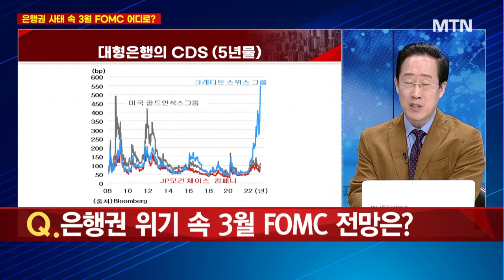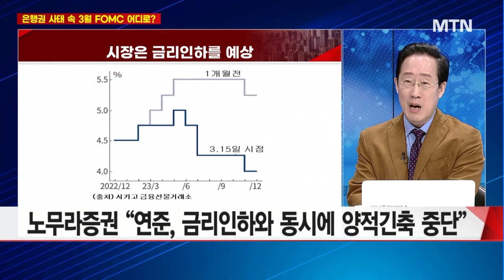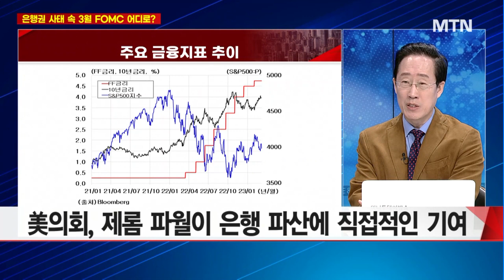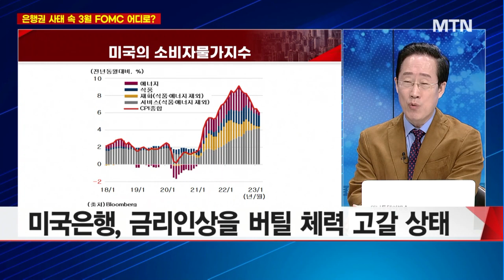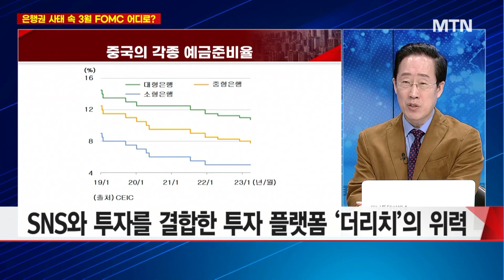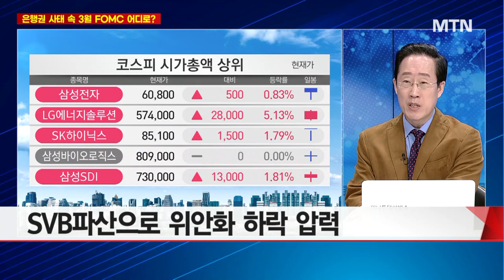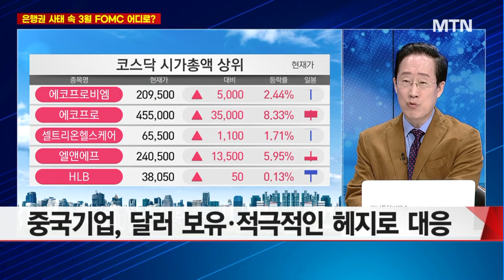[집중분석] 은행권 사태 속 동결 vs 인상 '반반' 혼돈의 3월 FOMC 전망은? / 머니투데이방송 (증시, 증권)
03/22 이슈&뷰